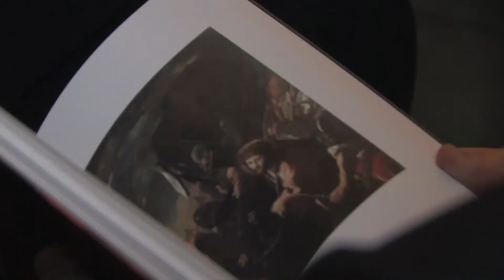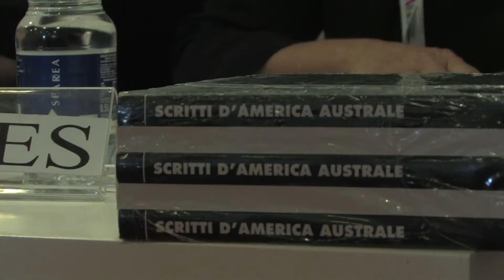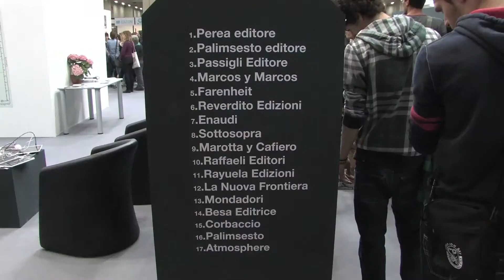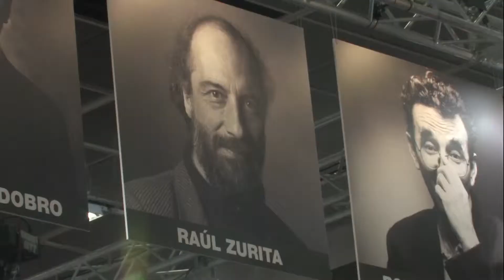Salone internazionale del libro Torino Chile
Travesía: el viaje de la literatura chilena a Torino - 2013

El 16 de mayo se inauguró el XXVI Salón Internacional del Libro de Turín, que tuvo a Chile como país invitado de Honor. Una importante delegación de escritores y editores nacionales llevó a este encuentro el programa cultural "Travesía", organizado por la Dirac y la Embajada de Chile en Italia, con la colaboración de la Biblioteca Nacional, la Fundación Pablo Neruda, la Universidad Católica Cardenal Raúl Silva Henríquez y la Fundación Imagen de Chile. La agenda incluyó muestras conmemorativas del Bicentenario de la Biblioteca Nacional, registros inéditos sobre Neruda, fotografías históricas de la Patagonia, homenajes a Roberto Bolaño y otras actividades bajo el eje de la relación cultural entre Chile e Italia.